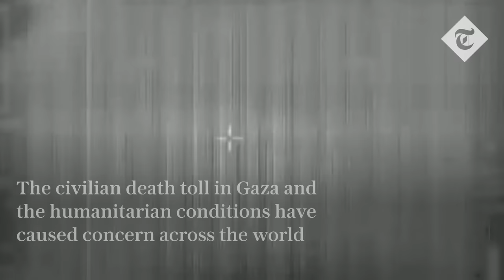Israel releases aerial footage of strike on Jabalia refugee camp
Israel Defense Forces (IDF) released videos on Wednesday of what is said to show ground operations and IDF strikes in the Gaza Strip.

Israel said on Tuesday (October 31) its forces killed a senior Hamas commander in the Jabalia refugee camp in northern Gaza. Palestinian health officials said at least 50 Palestinians were killed in the blast at the densely populated refugee camp and 150 wounded.